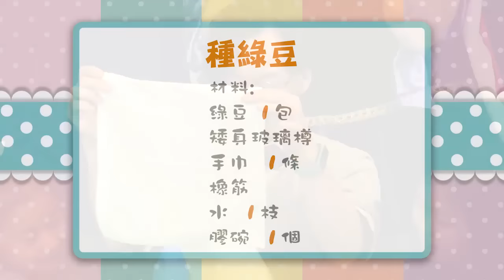E3 classroom ep35 種綠豆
E Cube Club集娛樂、教育與交流於一身，定期舉辦不同的多元智能課程，讓小朋友發揮潛能！今次教大家怎樣種綠豆。